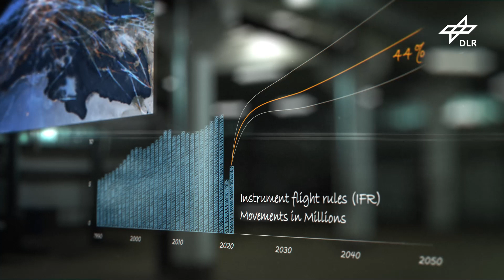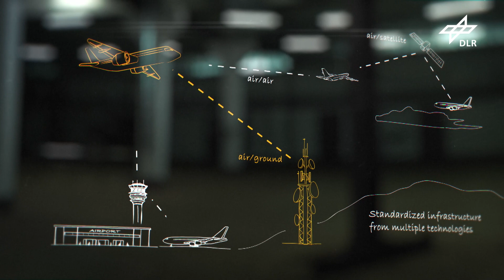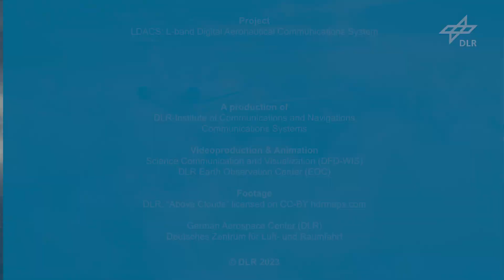LDACS - new standards for digital aeronautical radio (english Version)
LDACS stands for L-band Digital Aeronautical Communications System. It is the upcoming standard for digital, terrestrial aeronautical radio and thus an important data link technology within the future communications infrastructure for aviation.